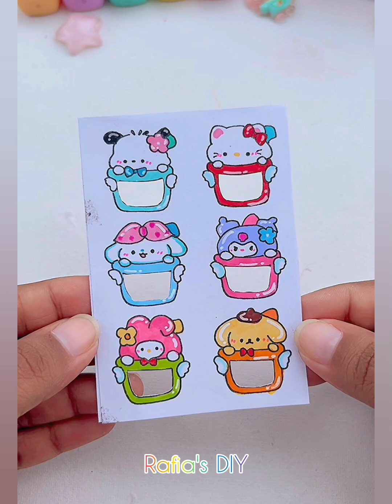Easy Craft Ideas / DIY Miniature Crafts Idea / mini craft / school hacks / paper craft / how to make